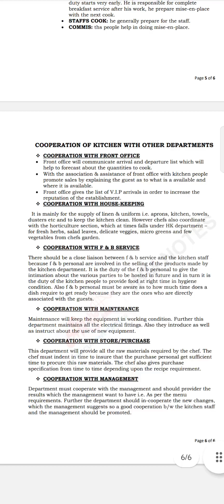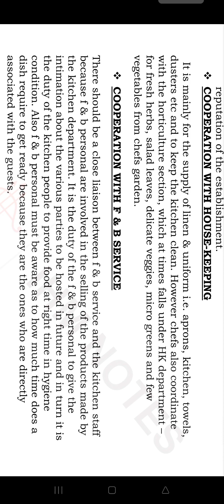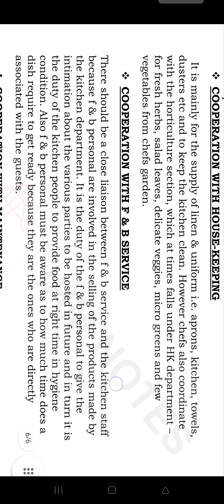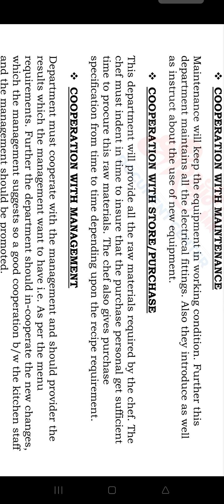cooperation of kitchen department with other departments